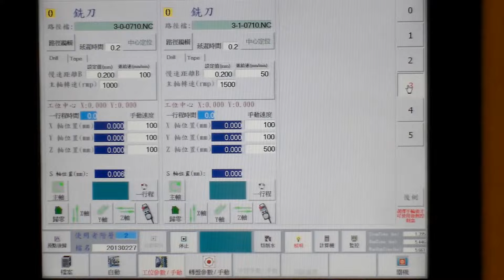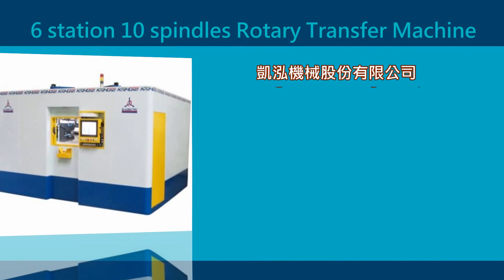6 Stations 10 Spindles NC Horizontal Rotary Transfer Machine－Rocker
*Double productivity compared to the old-type Italian Hydraulic Vertical Rotary Transfer Machine.
*Able to perform the drilling, milling circular surface, tapping and grooving operation for special shape workpieces.
*One unit is equal to 9 units of machining centers and achieves the same productivity.
*Optimal model for handling the production of massive parts.